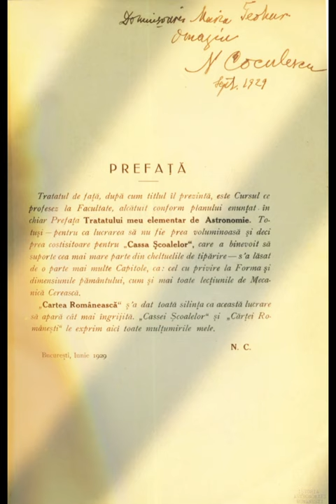Maria Teohari , prima femeie Astronom din Romania